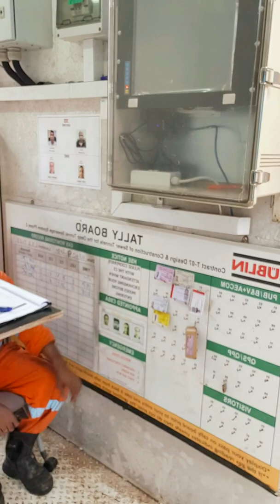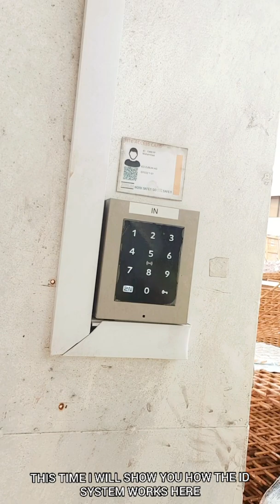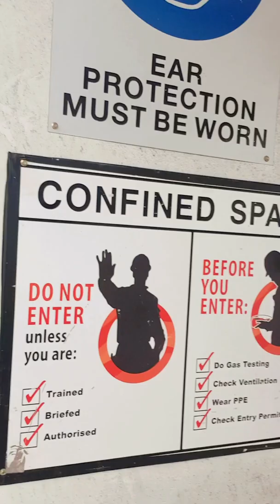CIVIL ENGINEER | TUNNELING | PART 4 | PROCEDURE BEFORE ENTERING TO THE TUNNEL | OFW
This is the part 4 of tunneling experience here in Singapore, watch out for more. Soon I will share some location inside the TBM machine so that you have an idea what's inside.

This video will give you idea how strict in tunneling site, only authorised personnel will be allowed to pass in.

Singapore is a best country with advance technology hoping our country will adopt these good practices especially now that we are starting to build a subway. " safety should always be first "